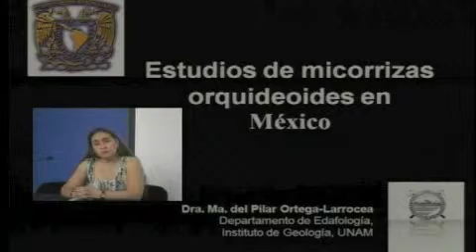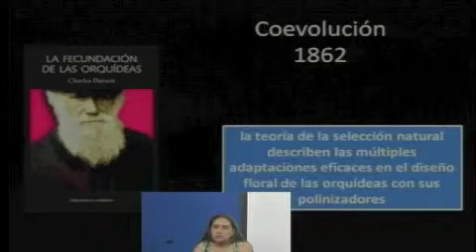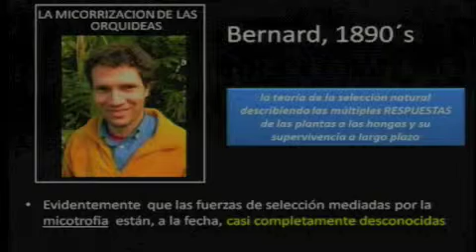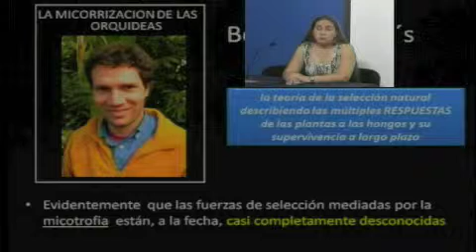Estudio de micorrizas en orquideas mexicanas.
En este video la Dra. Pilar Ortega del Departamento de Edafología del Instituto de Geología de la UNAM nos platica acerca del trabajo que realiza con micorrizas en orquídeas mexicanas y su importancia para propagarlas y conservarlas.